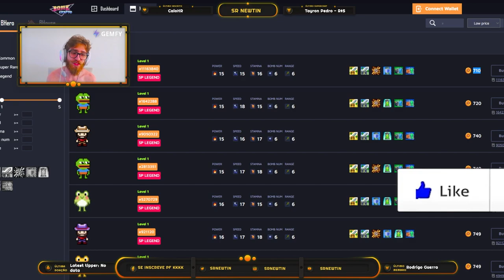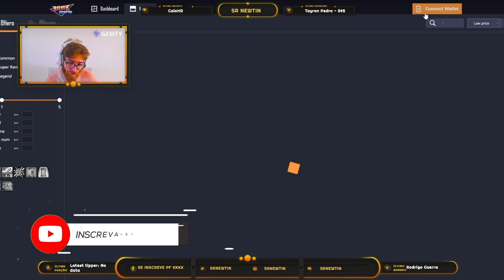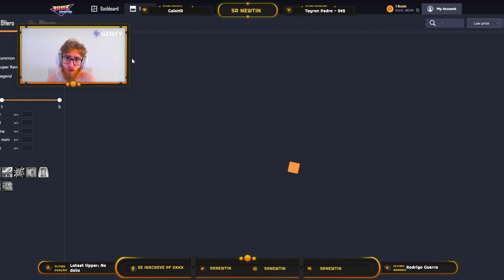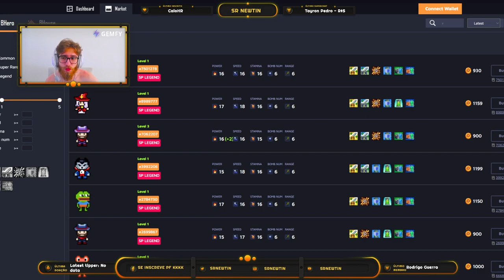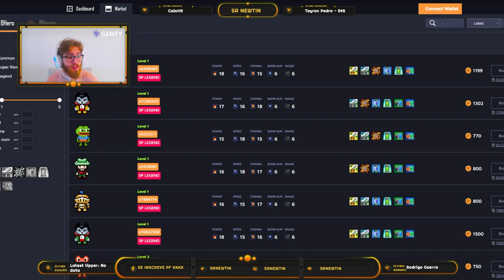O Marketplace lançou! Foi o que você esperava? - Bombcrypto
O marketplace do bombcrypto finalmente foi lançado, agora você só pode vender e comprar heróis super legend, com um preço mínimo de 700 BCOIN

0xc34768e7E46b2bd0F0c9677E0d9Ef9d2BfAB8C45

🐾 Também da ronin:
ronin:e848b2395b484c0b034b3a7d5825cf537f33bce8